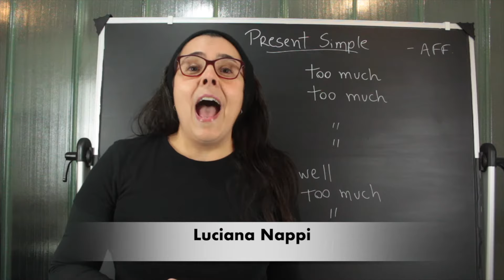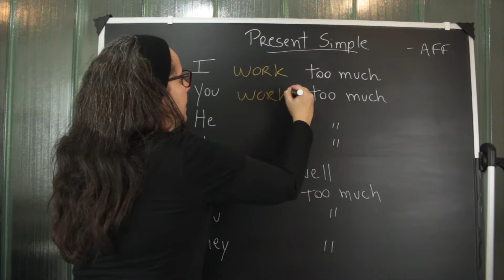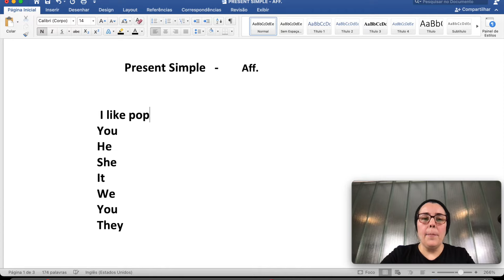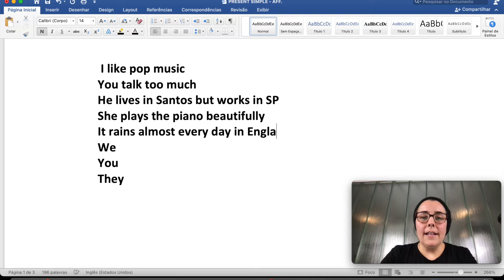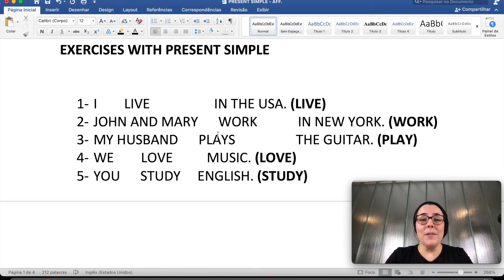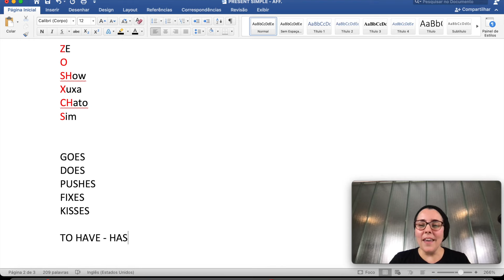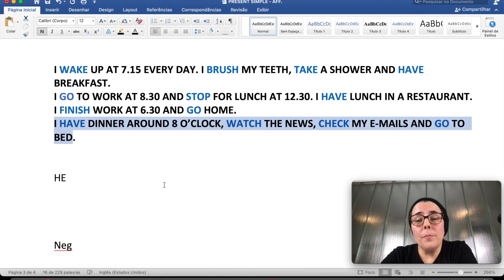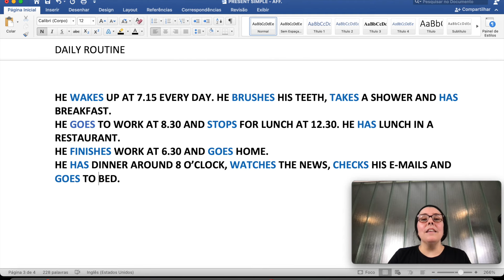FALE QUALQUER COISA no PRESENTE SIMPLES em INGLES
Fale qualquer coisa em inglês usando o Presente Simples.
Maneira descomplicada de aprender.

Quer aprender INGLÊS de modo DESCOMPLICADO e DEFINITIVO?